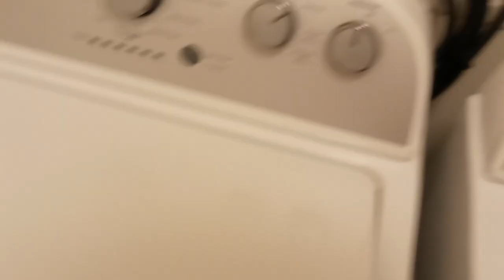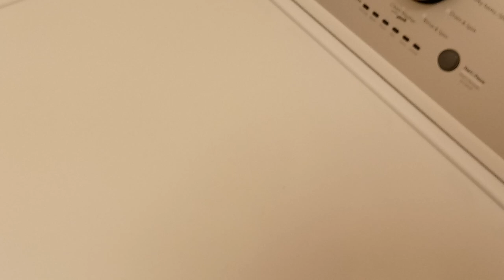Sonic plush: Home Alone (Christmas Special 2022)